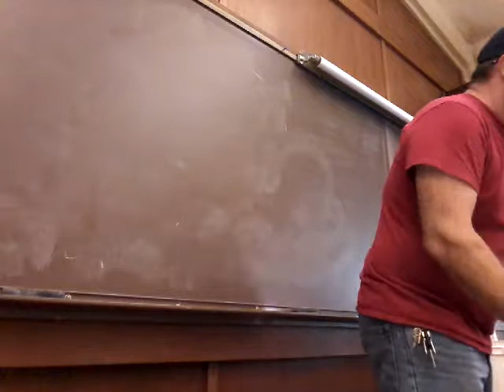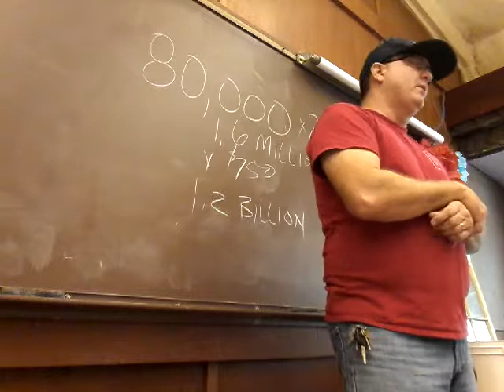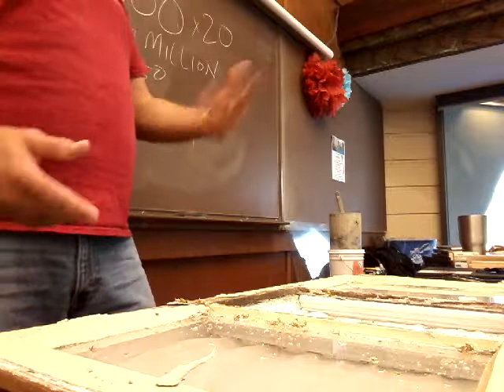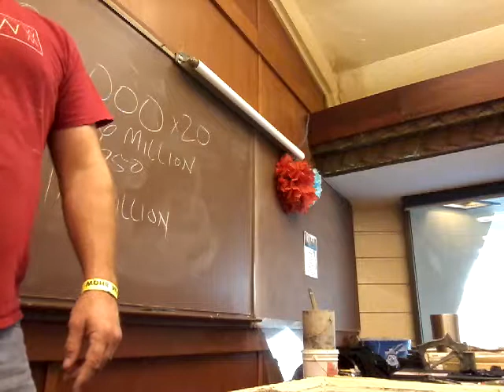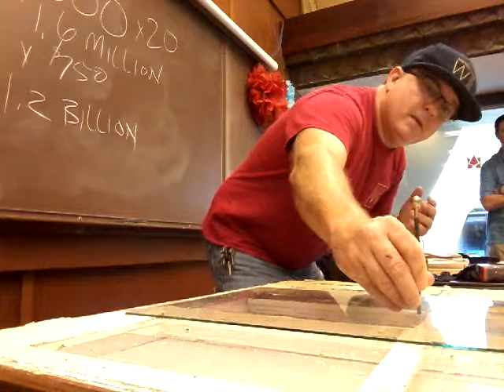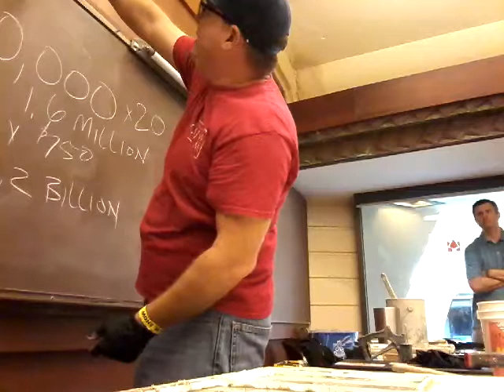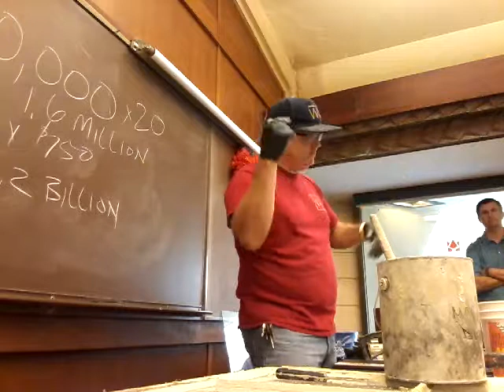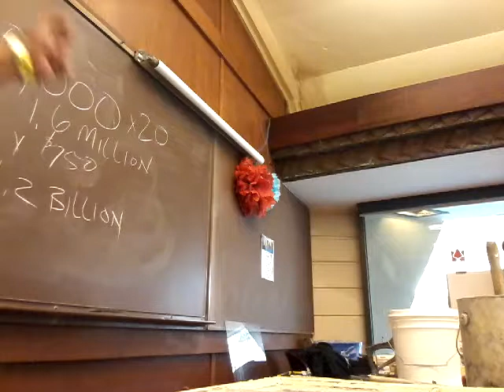Historic Home Workshop in Lakeland 2017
If you've never heard Steve talk about the window restoration industry, this is a good video to watch.  He talks about the overall market and how big it is, as well as what it takes to enter it.  He shows all the books that have been influential, and even demonstrates some tips and tricks, like how to use a ProScraper, cut glass and glaze a window.  That, plus his overall commentary keeps his audience engaged and entertained the whole time.